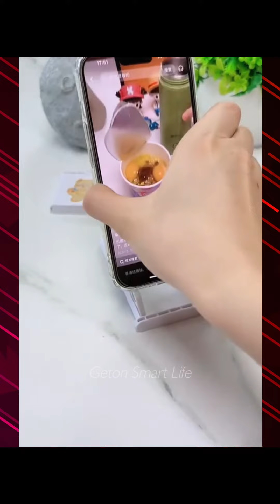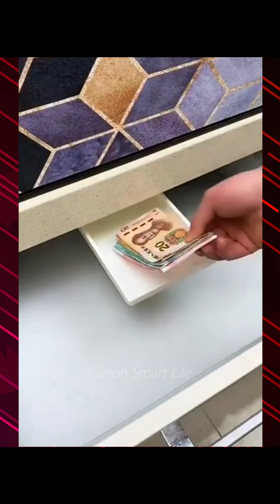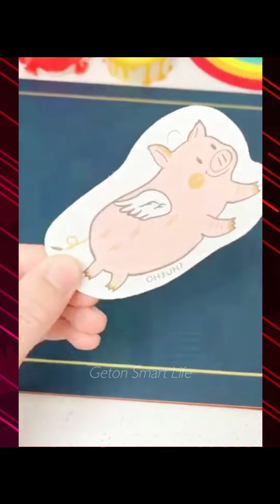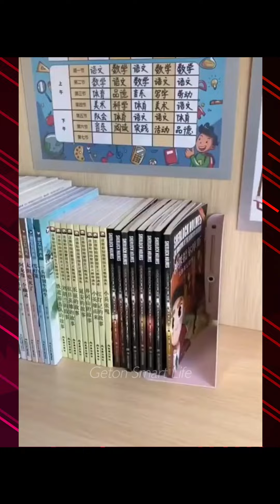Cool Home items😍! Smart Gadgets Appliances From Amazon You'll Love💕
Today we are watching the videos of the most useful and efficient Smart Home Gadgets and Devices. New Amazon Smart Appliances Gadgets For Every Home and Kitchen, Smart Home Gadgets and Accessories, Car Utilities, Versatile Utensils, Items & Tools, Domestic Inventions, Beauty Ideas, Smart Life Tips & Tricks. Enjoy an easier and better life with Smart Home Appliances. Modern Smart Kitchen Utensils take a few minutes to prepare any food in no time. Watch now for more inventions, ideas, tips for Smart and Comfortable Life

If You Enjoyed This Video Please Give it a 👍Thumbs Up!

💞Thanks to NCS Music | 👇Download Link
Video Link: • Giraffe Squad - W...